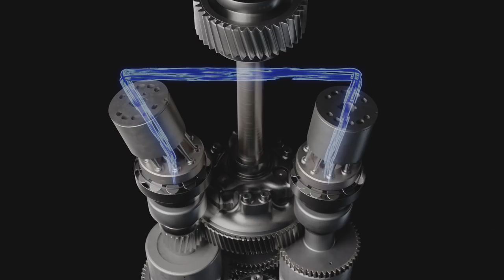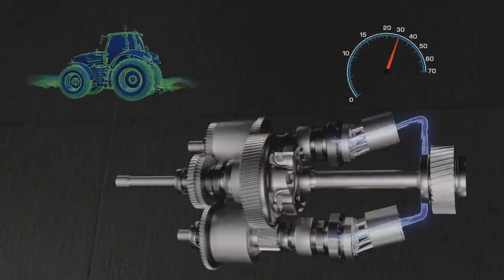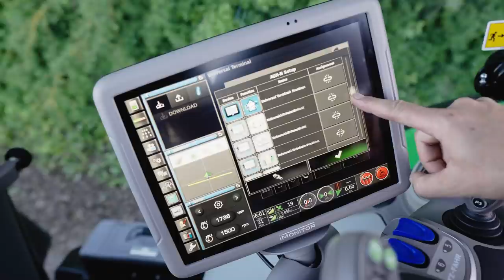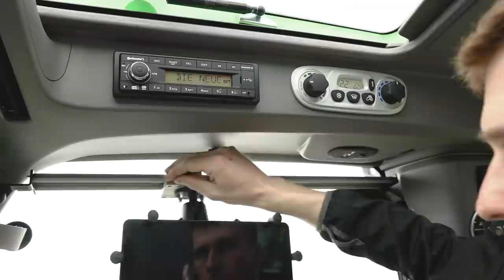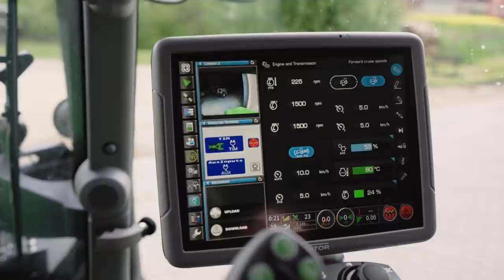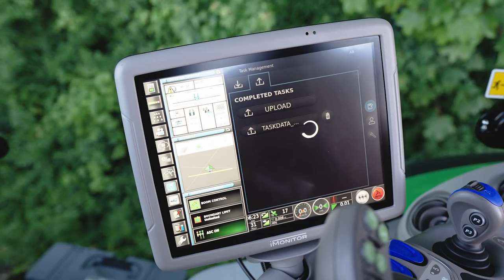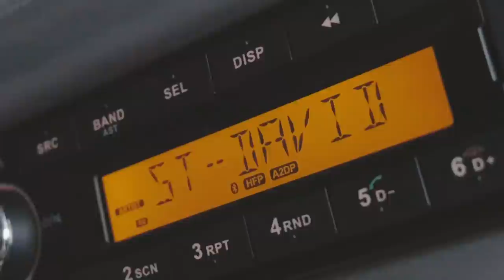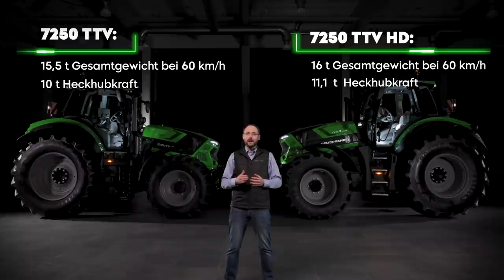DEUTZ-FAHR Serie 7 TTV - Virtueller Rundgang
DEUTZ-FAHR 7250 TTV.
Entwickelt, um weiterhin einen Schritt voraus zu sein!

Kapitel
0:00 Intro
0:35 Modelle
0:51 Motor
2:15 Neues TTV Getriebe
5:19 Räder, Achsen und Bremsen
5:55 Manövrierfähigkeit
7:02 Zapfwelle, Hydraulik und Heckkraftheber
8:07 Frontlader ReadyKit
8:54 MaxiVision Kabine
9:36 SR20 Empfänger
10:24 iMonitor3
11:03 XTEND
12:00 TIM
12:23 SDF Fleet Management
13:30 Wartung
15:15 Anhängerbremssysteme
17:20 Unterschiede zwischen 7250 TTV und 7250 HD TTV